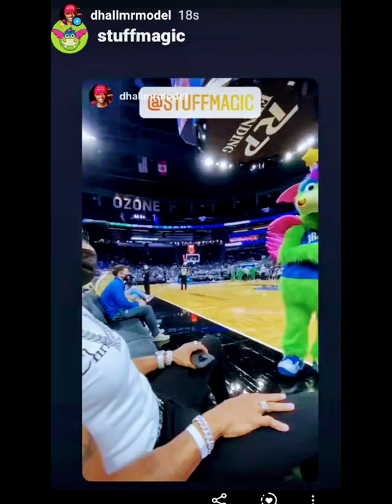D. Hall Supermodel & Actor @ Orlando Magic 2021-2022 Season Court Side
Shout out to the Orlando Magic basketball organization. My experience at the games for all the seasons I have been attending have absolutely been wonderful to be able to experience the VIP treatment, The celebrity jumbo cam, Stuff the Magic Mascot. The incredible fans that want my picture, that just want to say hi or converse or just take my pictures from afar. The people of the organization they show mad love to me and I am so appreciative. This video is a look at the 21-22 season from my eyes, a little sneak of 14 minutes.

Mad Shout Out to Stuff @stuffmagic I appreciate your positive attention and I love being able to play along and help you entertain. I truly don't mind how you involve me. God Bless
Love the fans! Appreciate you all. 🙏👍
Music in the video does not belong to user.